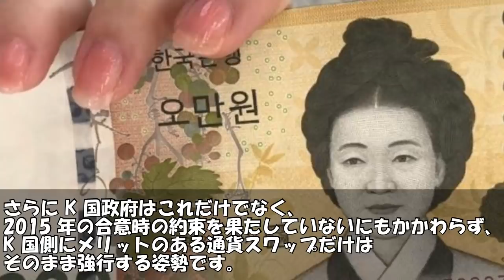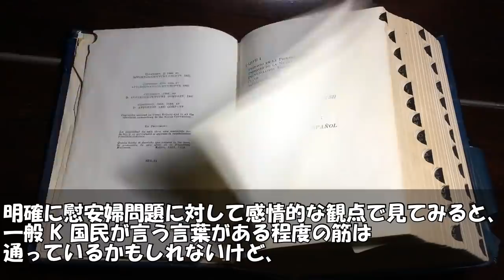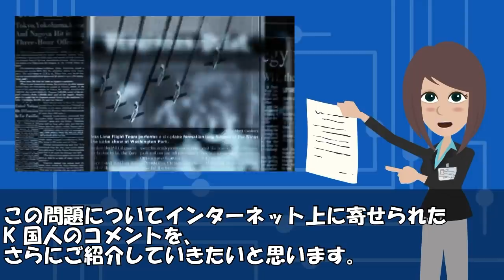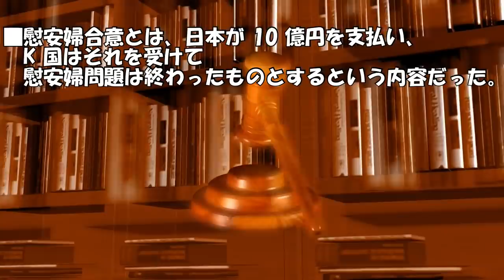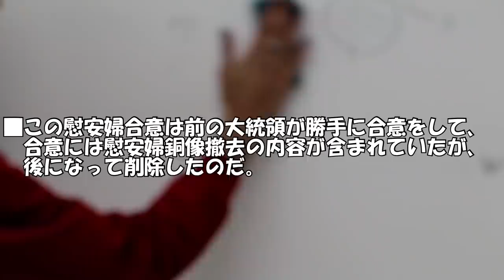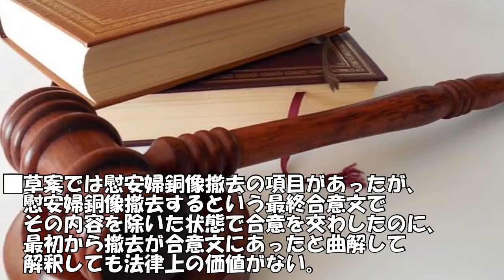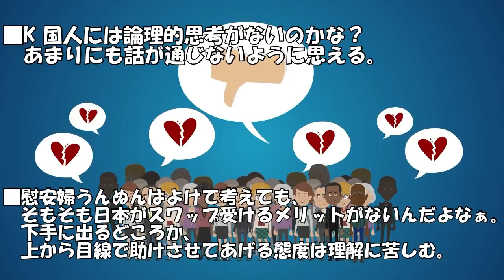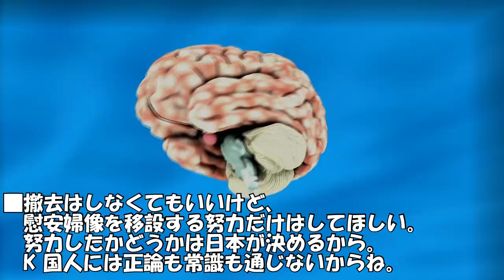【海外の反応】通貨スワップ問題「これはお隣が良く無かったのでは無いか？」 日本とお隣の通貨スワップ今後はどうなる？【世界のJAPAN】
‹動画詳細›
■引用・参考サイト